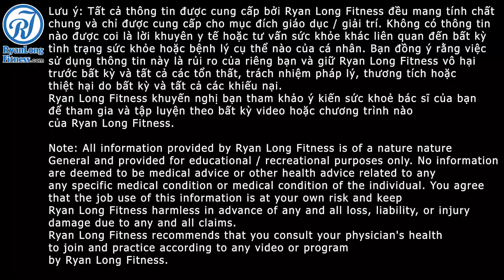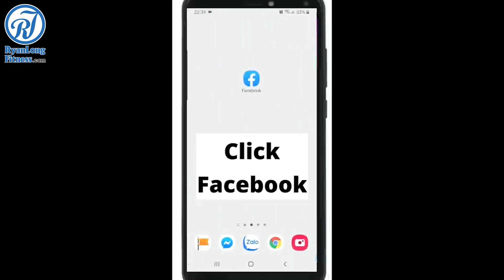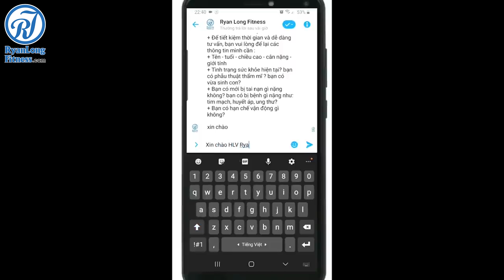Kỹ Thuật 5 Bài TẬP NGỰC To Bự Cho Người Mới Tập - Technique 5 Big Exercises for Beginners - RLF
Kỹ Thuật 5 Bài TẬP NGỰC To Bự Cho Người Mới Tập - Technique 5 Big Exercises for Beginners - Junie HLV Ryan Long Fitness

Note: All information provided by Ryan Long Fitness is of a nature nature
General and provided for educational / recreational purposes only. No information
are deemed to be medical advice or other health advice related to any
any specific medical condition or medical condition of the individual. You agree
that the job use of this information is at your own risk and keep
Ryan Long Fitness harmless in advance of any and all loss, liability, or injury
damage due to any and all claims.
Ryan Long Fitness recommends that you consult your physician's health
to join and practice according to any video or program
by Ryan Long Fitness.